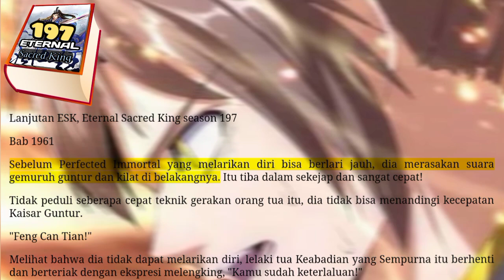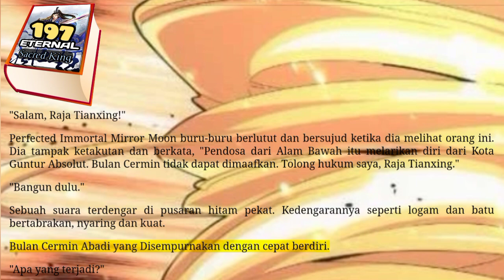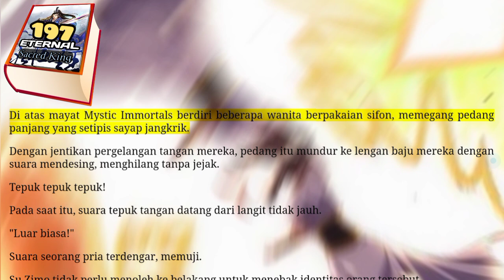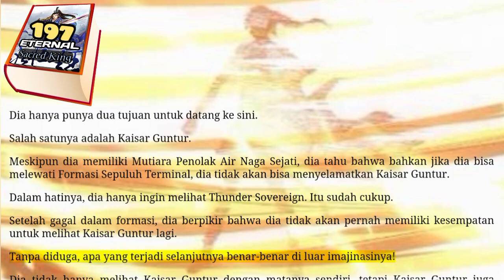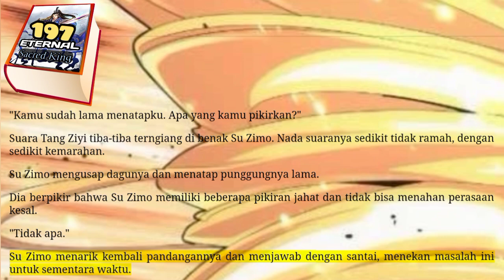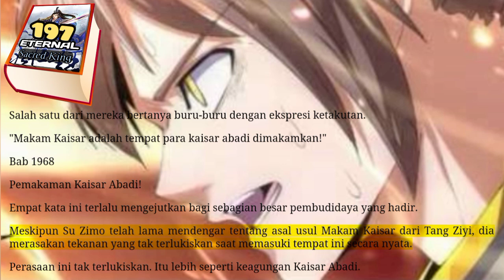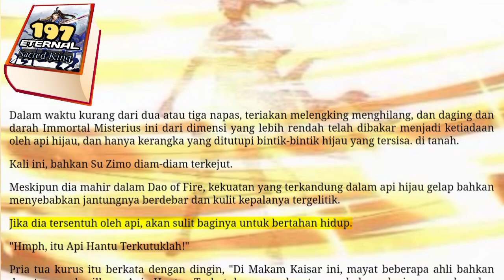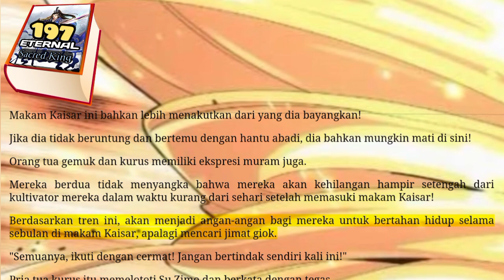Eternal Sacred King season 197